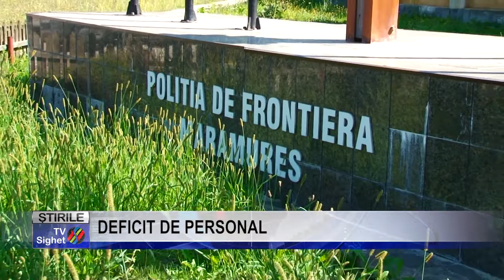Stire 7 DEFICIT DE PERSONAL